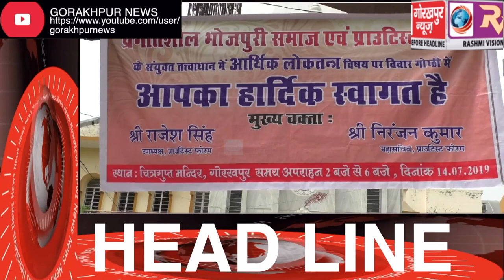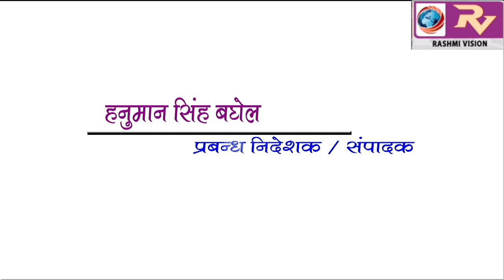GORAKHPUR NEWS Headline -14-07-2019